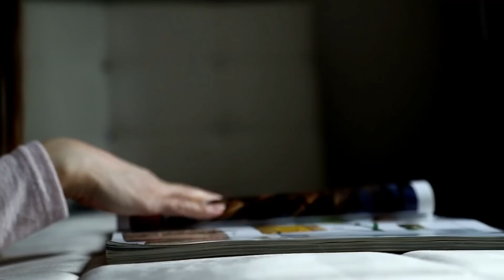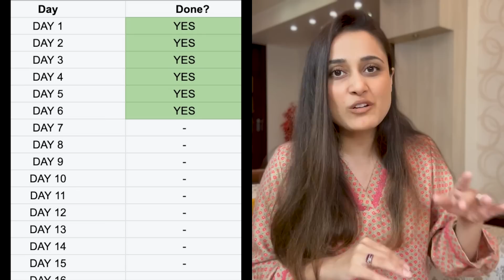"I want to read books regularly but unable to make it a habit" - Read 1 page of a book daily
I have created a simple tracker for you Just go to this link and click ‘Make a copy’ and then start using the spreadsheet tracker to track your reading

Everyone wants to be consistent at reading, but what happens is some days we read lot followed weeks of NOTHING. I give you a very simple rule: "Read at least 1 page of a book every single day".

Most of the time you won't stop at 1 page because books usually have interesting content written by smart writers and the flow of meaning in your mind would want to continue. But even if you read just 1 page, that's okay. If you have read 1 page you're done for the day.

This way you stay in touch with reading. It’s an easy to complete daily task. No load on mind. Also it creates a chain you wouldn't want to break. It will create a habit of reading. You will start enjoying books. By following this simple rule you can end up reading several books every year.